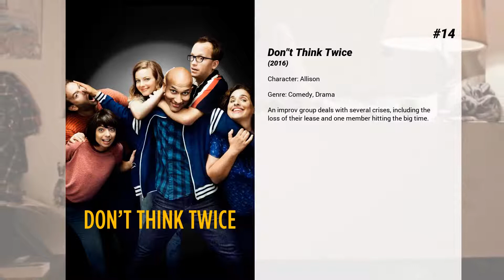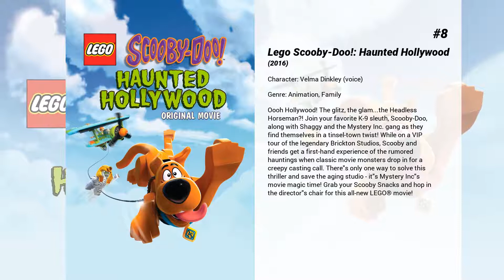Best Kate Micucci movies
Welcome to... Best Kate Micucci movies! In our channel you will find hundreds of TOPS and rankings of the best films of all genres, actors and nationalities.

Best Kate Micucci movies presents...

15. LEGO Scooby-Doo! Blowout Beach Bash
Mystery, Inc. heads to Blowout Beach for a real swinging beach party when the Ghost Pirates threaten to harsh the good vibes.

14. Don't Think Twice
An improv group deals with several crises, including the loss of their lease and one member hitting the big time.

13. Scooby-Doo! and WWE: Curse of the Speed Demon
When Scooby and Mystery Inc. visit an off-road racing competition, it's not long before strange events start to occur. A mysterious phantom racer, known only as Inferno, is causing chaos and is determined to sabotage the race. It's up to Scooby-Doo, Shaggy and their new driving partner, The Undertaker, to save the race and solve the mystery.

12. Rio 2
It's a jungle out there for Blu, Jewel and their three kids after they're hurtled from Rio de Janeiro to the wilds of the Amazon. As Blu tries to fit in, he goes beak-to-beak with the vengeful Nigel, and meets the most fearsome adversary of all: his father-in-law.

11. Scooby-Doo! and the Gourmet Ghost
The Scooby gang visits a culinary resort run by Fred's uncle, Bobby Flay. While enjoying the sights, a ghost attacks the guests and destroys the resort, leaving the gang to put a stop to its threat.

10. Scooby-Doo! & Batman: The Brave and the Bold
Scooby-Doo and the mystery inc gang meet up with Batman and other friends to defeat evil villains and save the day.

9. Lego DC Comics Super Heroes: The Flash
In LEGO DC Super Heroes: The Flash, Reverse-Flash manipulates the Speed Force to put the Flash into a time loop that forces him to relive the same day over and over again—with progressively disastrous results, including losing his powers and being fired by the Justice League. The Flash must find a way to restore time to its original path and finally apprehend his worst enemy before all is lost for the Flash…and the world!

8. Lego Scooby-Doo!: Haunted Hollywood
Oooh Hollywood! The glitz, the glam...the Headless Horseman?! Join your favorite K-9 sleuth, Scooby-Doo, along with Shaggy and the Mystery Inc. gang as they find themselves in a tinsel-town twist! While on a VIP tour of the legendary Brickton Studios, Scooby and friends get a first-hand experience of the rumored hauntings when classic movie monsters drop in for a creepy casting call. There's only one way to solve this thriller and save the aging studio - it's Mystery Inc's movie magic time! Grab your Scooby Snacks and hop in the director's chair for this all-new LEGO® movie!

7. Unleashed
When a cosmic event turns Emma's dog and cat into two perfect guys, Emma reconsiders her outlook on dating, hilariously works out her trust issues, and ultimately learns to love herself.

6. Scooby-Doo! Shaggy's Showdown
When the Scooby gang visits a dude ranch, they discover that it and the nearby town have been haunted by a ghostly cowboy, Dapper Jack, who fires real fire from his fire irons. The mystery only deepens when it’s discovered that the ghost is also the long lost relative of Shaggy Rogers!

5. The Lego Batman Movie
In the irreverent spirit of fun that made "The Lego Movie" a worldwide phenomenon, the self-described leading man of that ensemble—Lego Batman—stars in his own big-screen adventure. But there are big changes brewing in Gotham, and if he wants to save the city from The Joker’s hostile takeover, Batman may have to drop the lone vigilante thing, try to work with others and maybe, just maybe, learn to lighten up.

4. Scooby-Doo! Return to Zombie Island
Scooby-Doo and his pals win an all-expense paid vacation and embark on a trip of a lifetime to a tropical paradise. Their destination however, turns out to be Zombie Island. As soon as they arrive, they realize the place looks strangely familiar and is reminiscent of a trip they took years ago, in which they became wrapped up in a mystery involving zombies. The gang soon learns that their trip to paradise comes with a price when the zombies re-emerge and attack their hotel. Will Scooby-Doo and the Mystery Inc. gang finally solve the mystery behind Zombie Island?

3. Rudderless
A grieving father in a downward spiral stumbles across a box of his recently deceased son's demo tapes and lyrics. Shocked by the discovery of this unknown talent, he forms a band in the hope of finding some catharsis.

2. Scooby-Doo! and the Curse of the 13th Ghost
Mystery Inc. withdraws from solving crimes after botching a...